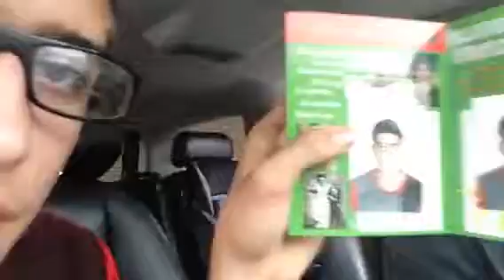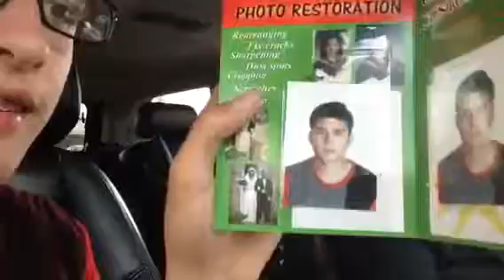I got my new passport!